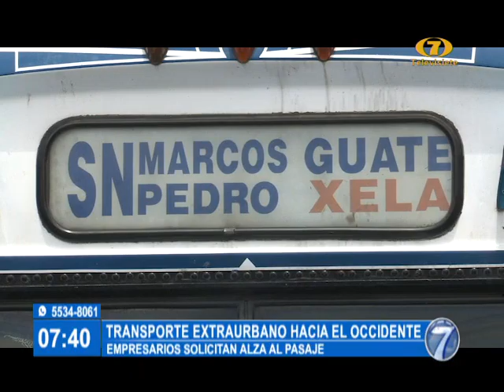Empresarios de buses extraurbano hacia occidente solicitan alza de pasaje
Empresarios del transporte extraurbano que cubren rutas cortas hacia el occidente del país solicitan a autoridades que se apruebe subir al doble el precio actual.